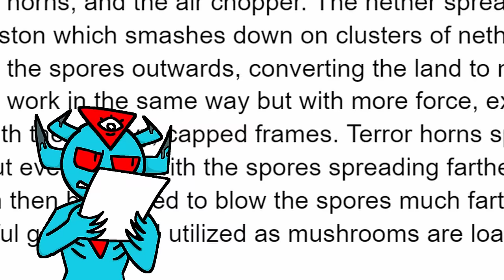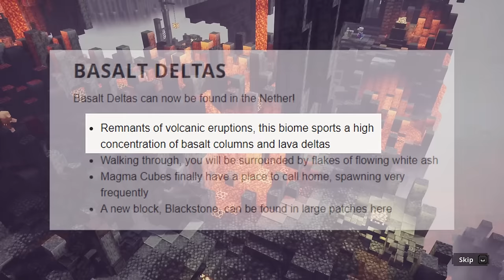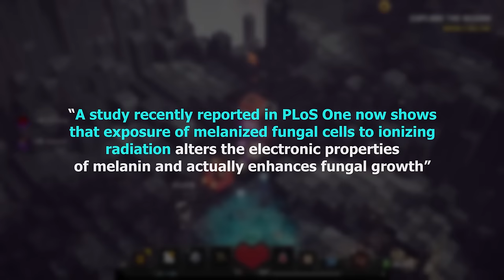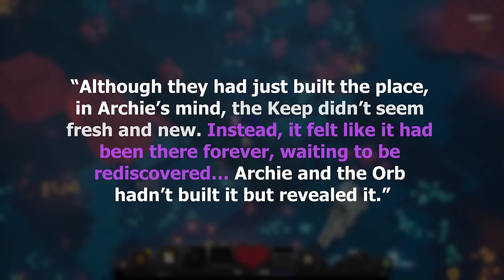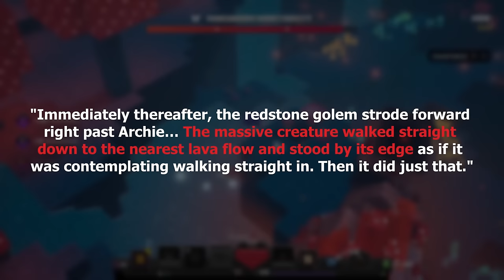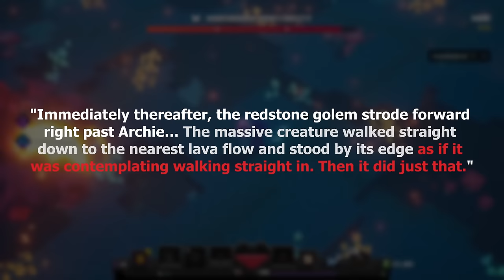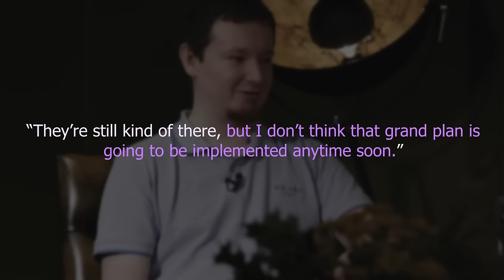The Breeze's Secret Link (Lore Theory)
Minecraft's world still holds many secrets for us to discover, the history of Breezes and Blazes, Witches and their many settlements, the strange abilities of Fungi, the mysterious origin of the Mooshroom Monstrosity and the deep secrets of Endermites that might just grant us another step into understanding the End and the Void.

The Breeze and Blaze have interesting ties to one another, more than what you may think, with the truth of one revealing the other.

What the appearance of Witches in Minecraft Legends means to the overall story of Minecraft, looking at their past and present.

The origin of the Overworld's Fungi can be found through a mixture of Vanilla and Spinoff Minecraft games alongside science of real life of Fungal Evolution, Radioactive interactions and more.

The Mooshroom Monstrosity and Mooshrooms alongside their connections to Runes and further.

And lastly the true nature of the Endermites and how they impact our view of the Void.

0:00 - Intro
0:58 - Feel the Breeze
4:39 - Beyond the Swamps
11:46 - The Fungus Effect
24:00 - Monstrous Mooshrooms
34:33 - Endermite
45:04 - Outro

ADDITIONAL CREDITS:

- Scripting and Research by "WitherKing001"
- Confused Xatrix drawn by "LuckyCollector7"
- Soyjak Pointing meme drawn by "Aalahn"

RESEARCH SOURCES:

- Nairn, C. (2021). Mycoremediation brings the fungi to waste disposal and ecosystem restoration

- Al-Heeti, A. (2020). Fungi found in Chernobyl feeds on radiation, could protect astronauts. [online] CNET.

- O’Connell, D. (2007). Radiation junkies. Nature Reviews Microbiology, 5(7), pp.475–475. doi

- ScienceDaily. (n.d.). When the dinosaurs died, lichens thrived: Mass extinction hurt land plants, but DNA shows that some fungus/plant combo organisms rose up

- Dadachova, E. and Casadevall, A. (2008). Ionizing radiation: how fungi cope, adapt, and exploit with the help of melanin. Current Opinion in Microbiology, 11(6), pp.525–531. doi

- Delbert, C. (2020). You Should Know About This Chernobyl Fungus That Eats Radiation

- Andrews, R.G. (2019). Volcanoes! Lightning! And Radioactive Gas, Too. The New York Times

- Capaccioni, B., Cinelli, G., Mostacci, D. and Tositti, L. (2012). Long-term risk in a recently active volcanic system: Evaluation of doses and indoor radiological risk in the quaternary Vulsini Volcanic District (Central Italy). Journal of Volcanology and Geothermal Research, 247-248, pp.26–36. doi